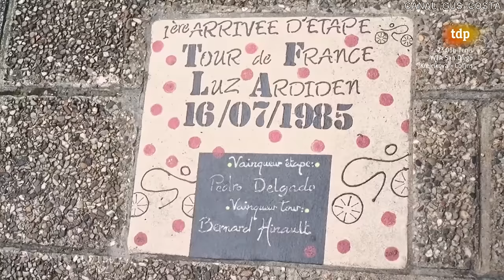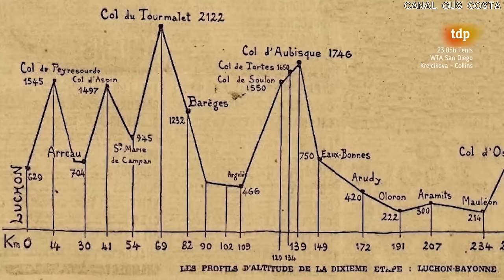Documental Tourmalet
Documental de TVE sobre la mítica ascensión al Tourmalet donde varios excorredores nos cuentan como lo vivieron en sus propias carnes.